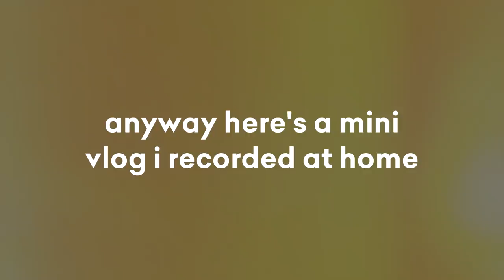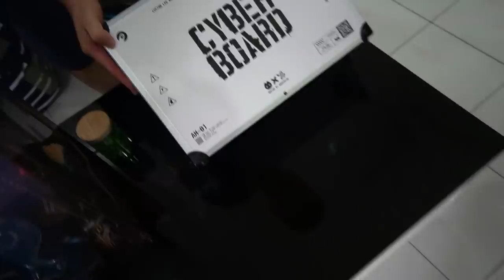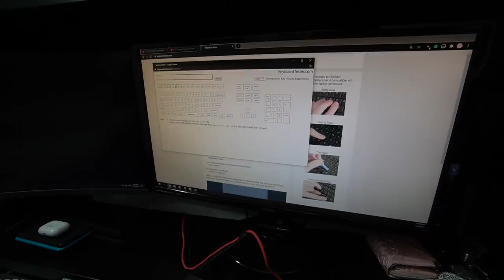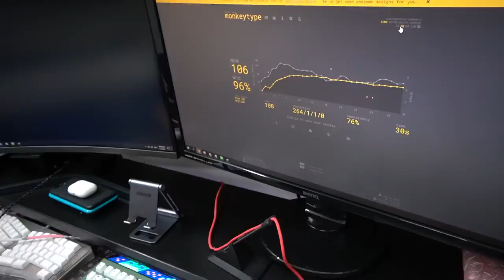【VLOG 自作キーボード】 I hired an E-GIRL to build CYBERBOARD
i prob spent too much time on the thumbnail 10/10

0:00 Intro
0:40 Monogatari Series Gacha
1:57 Unboxing
4:12 Assembly
6:02 First Typing Impression
7:57 Conclusion
8:52 Typing Sounds

Specs
Keyboard: CYBERBOARD
Plate: Black Aluminum
Stabilizers: Tiffany Blue C³ Screw-In [Krytox 205g0 + Band Aid Mod]
Switches: C³ Kiwi [filmed + factory lubed] not lubing this one as i like how they feel stock. keyboard elitist shut up. thank you. not everything needs lube like your fl**light.

Miraie & ??? - [unreleased]
miraie, ??? + ??? - [unreleased]
Miraie, ??? + ??? - [unreleased]
miraie - stella
Danganronpa OST
Lil Miraie - Suwupreme
MW3 OST
Grisaia OST
Youjo Senki OST
BIGWAVE - The Starry Night
potsu x lando! - breakfast
yuju, kid sora, colton, miraie - feelings
Fujifire - Cafe Delight
miraie - give up + angelus & mental

My videos are supposed to be taken for entertaining purposes.